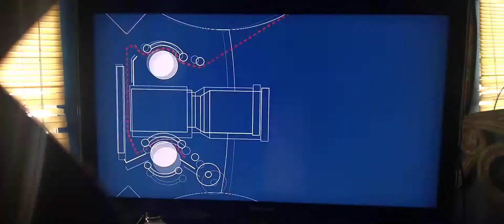Opening Trolls On Telemundo Orlando FL